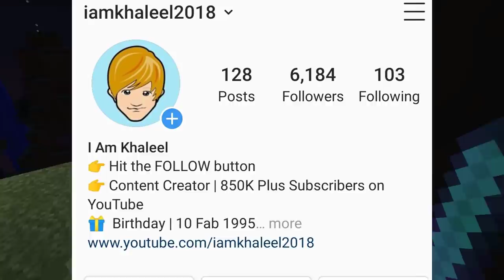BABIES OF ENDER DRAGON - Minecraft Dragon World Part #2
I am Khaleel Presents: Minecraft Dragon World Gaming Commentary In Hindi Urdu Audio
Baby ender dragon Looks like a Ender Dragon. but smaller. It is not hostile nor is it large enough to fly.
Taming
You tame it by feeding it warp bones. Once you do that it will stare at you, blankly. If you then feed it a ender flesh then it will have blue eyes instead of purple (or red if you atack it). Once that happens you give your dragon a name. This is so on a multi-player server other players dont mix them up.
Uses
The baby ender dragon is fed warp dragon meat from end traders or a recipie. Then feed it to your dragon and it will be happy entering love mode (only mates in tier 6 romp higher.) once you feed it 5 times it goes into the next teir: